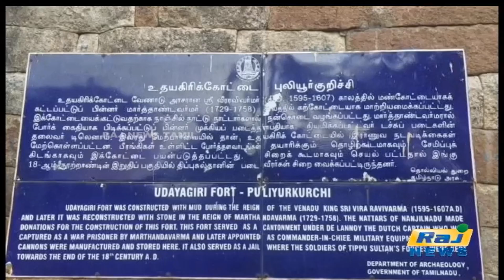12-ம் வகுப்பு மாணவிக்கு பாலியல் தொல்லை இளைஞர் கைது| student |Sexual harassment |arrested | Nagercoil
12-ம் வகுப்பு மாணவிக்கு பாலியல் தொல்லை இளைஞர் கைது